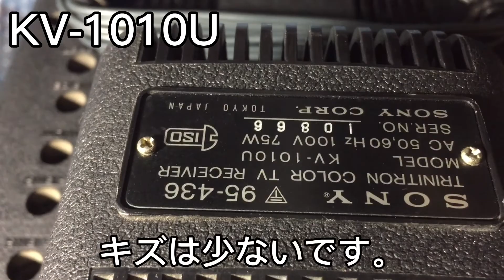SONY TRINITRON color TV KV-1010U 1972 1971〜1974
コンパクトサイズ軽量化したトリニトロンカラーテレビです。通電を確認し、チャンネル映像を見ました。画面の左上には色ムラ(緑色)がついて目障りとなり見苦しいことが多いです。ブラウン管のネック部に色々なコンバーゼンスマグネット調整が必要です。それだけではありません。円盤型取り付け色ずれや色むらを修正するマグネットを使用することもあって大変難しいです。経験のない方はいじらない方がよいでしょう。UHFユニットを追加し内蔵されているのでこのテレビジョンはオールチャンネルとなっております。UHFユニットの歯車の⚙破損が多いですね。原因はプラスチック歯車が熱による収縮で金属と密着しているものは破折します。